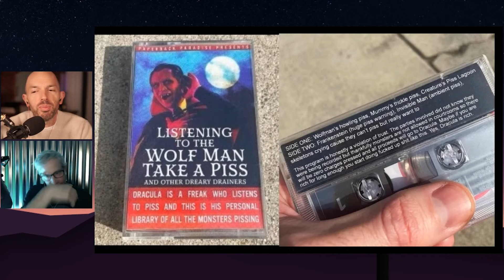Judy Greer, John Gemberling & Eban Schletter on Thursday's w/ Rob & Paul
It's a special Halloween episode of Thursday's with Rob & Paul. Judy Greer from Halloween Kills talking about the movie, John Gemberling from Broad City does a bit and Eban Schletter does a live theremin performance.